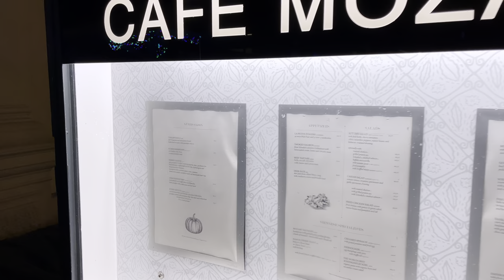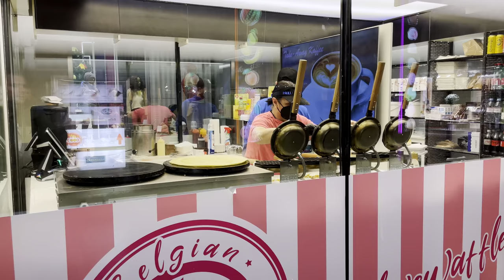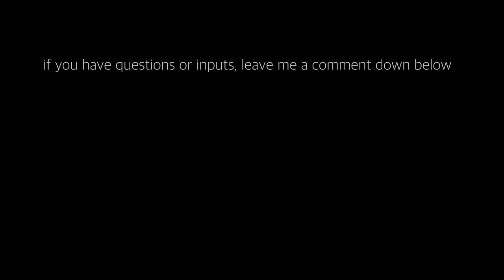Winter Walk in City Center Vienna, Austria, December 2021, Christmas Lights | 4K HDR | ASMR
Video recorded: December 9, 2021

On Thursday December 9th we had snowfall in Vienna. Yay! Unfortunately, I had to be in the work until evening so that I could only go out onto the streets of Vienna later, when the snowfall had already subsided. Unfortunately, a lot has already been cleared, so that the snow has melted quickly. :( But that's just the way it is in a city. When it snows, it doesn't stay white for long. Nonetheless, I've treated myself to an evening walk in the city and I like to take it with me virtually.

0:00 Opernring
0:40 Vienna State Opera / Wiener Staatsoper
3:40 Philharmoniker Strasse
4:30 Hotel Sacher
6:10 Albertina
7:40 Maysedergasse
8:40 Kärntner Straße
14:30 Neuer Markt
16:40 Kärntner Straße
23:55 Stephansplatz / Stephansdom
25:10 Goldschmiedgasse
26:40 Trattnerhof
27:13 Graben
29:55 Naglergasse
32:50 Freyung
34:00 Tiefer Graben
36:10 Hohe Brücke
37:00 Wipplingerstraße
38:10 Fütterergasse
38:40 Judenplatz
39:30 Jordangasse
40:20 Schultergasse
41.00 Tuchlauben
41:20 Landskrongasse
42:55 Ankeruhr
43:30 Lichtensteg
43:55 Rotenturmstraße
45:00 Lugeck
45:40 Bäckerstraße "Punschmeile"
49:40 Postgasse
50:00 Wollzeile
51:00 Dr.-Karl-Lueger-Platz
52:55 Stubenring
59:20 Aspernbrücke / Donaukanal
1:01:20 Aspernbrückengasse
1:03:50 Praterstrasse
1:12:35 Praterstern

Stay safe!

This Video was recorded in Dolby Vision - High Dynamic Range (HDR).
HDR videos show higher contrast with more colors than standard digital video.